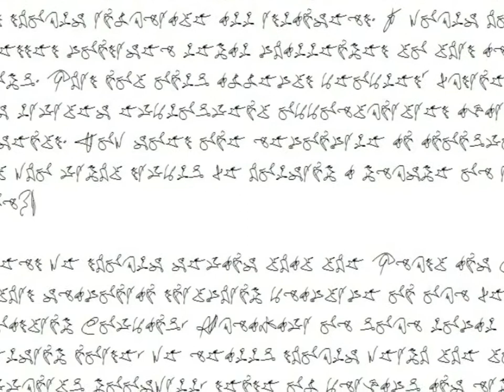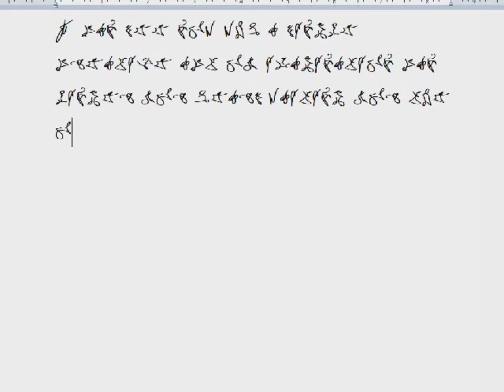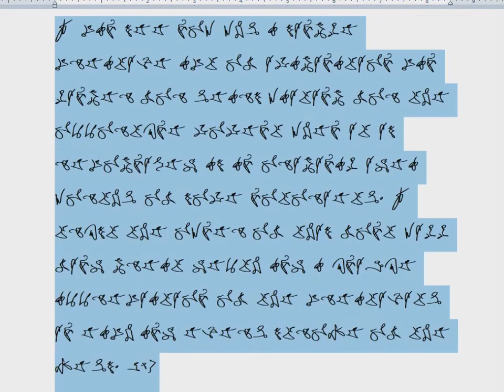ALPHA Alien Font for Windows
The Alpha Alien Font is a unique original design of mine that presents my own take on 'alien writing' with each letter representing a gesture in tune with the letter as we commonly imagine it. It is installable on any Windows operating system and has a variety of design uses depending on how you may want to incorporate it. I mention it is great for messaging when you want to comment on something, perhaps outrageous, and yet, make a statement while your meaning remains anonymous. Whatever your intent in owning this font, it is best to screenshot text so that it is only translatable by people you may share the font with. As it is, this NFT is the first time I have shared it in any way, and in that respect you own something quite special if you so choose to support my efforts. Copyright is also negotiable beyond my selling price.